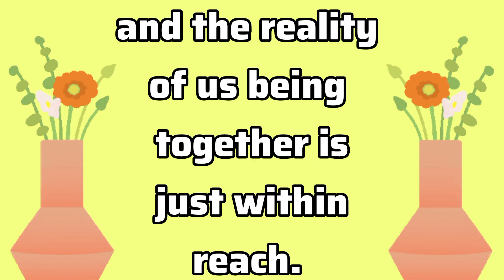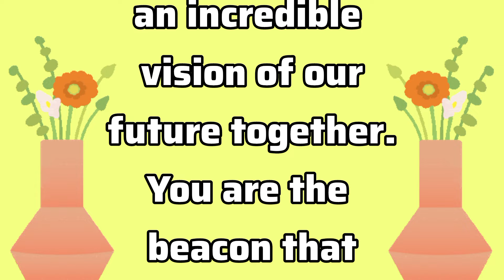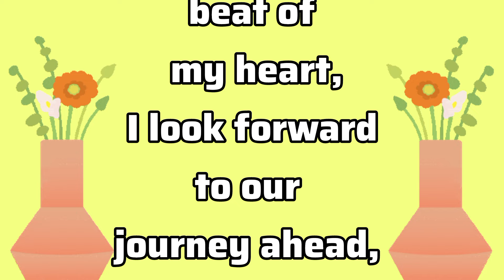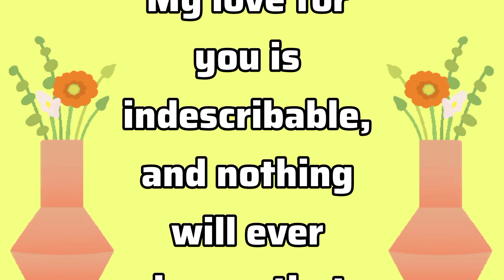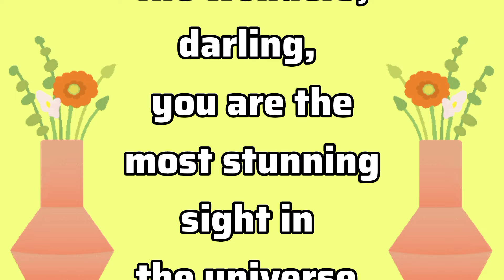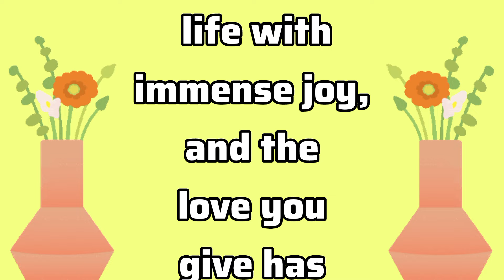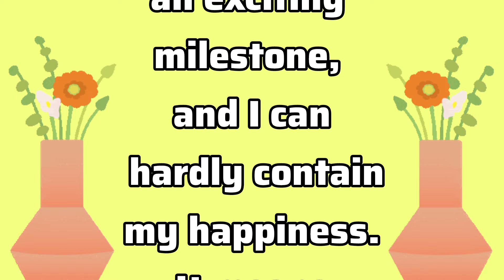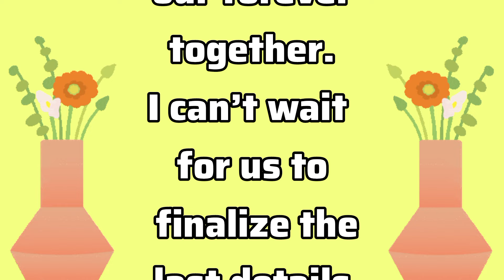Our Marriage Certificate Has Arrived | Sheikh Hamdan | Fazza Poems | faz3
fazza poetry
faz3
fazza
fazza poems
hamdan fazza
fazza song
fazza poem
fazza wife
fazza hamdan
fazza english
fazza fan page
prince fazza
sheikh hamdan
prince hamdan
prince family
dubai prince